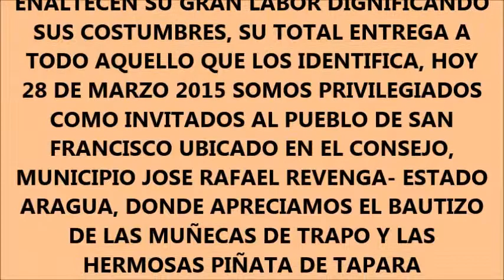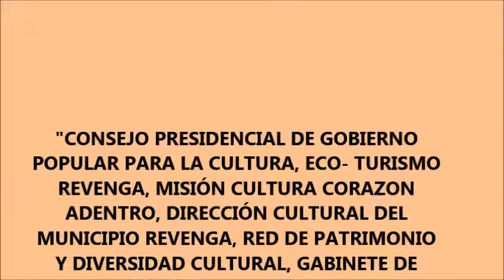TRADICIÓN CULTURAL DEL MUNICIPIO REVENGA-ARAGUA-VENEZUELA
COMUNIDAD RURAL DE SAN FRANCISCO BAUTIZO DE LAS MUÑECAS DE TRAPO Y PIÑATAS DE TAPARA PATRIMONIO CULTURAL DEL MUNICIPIO REVENGA GRACIAS POR LA CORDIAL INVITACIÓN. FELICITACIONES SRA. CLEO, SRA. NELIDA , SRA. ROSA, SRA. CARMEN  E.E. R. EL CONDE, LUIS RAMIREZ  JAVIER DURAN COMUNA ALTO TUY  Y TODO EL EQUIPO ORGANIZADOR, ADEMAS DE PUEBLO CULTOR BENDICIONES.